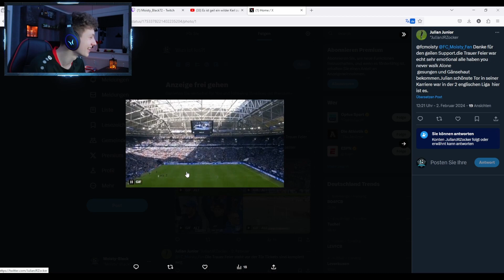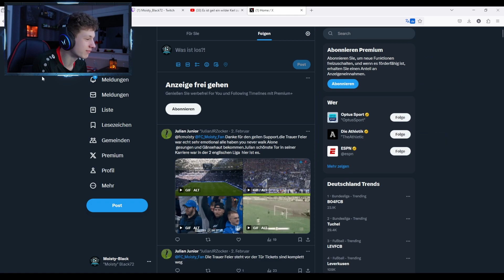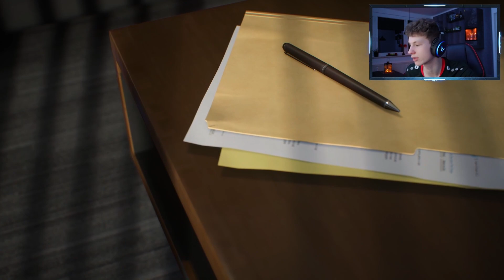WINTERTRANSFERS FÜR DEN FC MOISTY!💸😄 - Community Karriere | Staffel 2 | Folge 19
⚽Willkommen!⚽